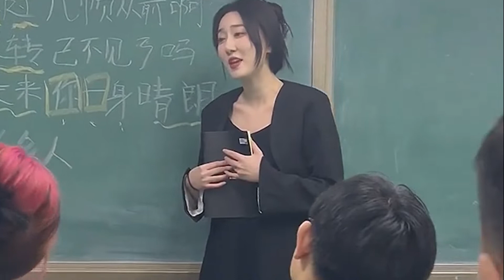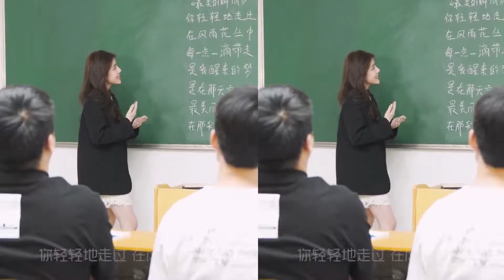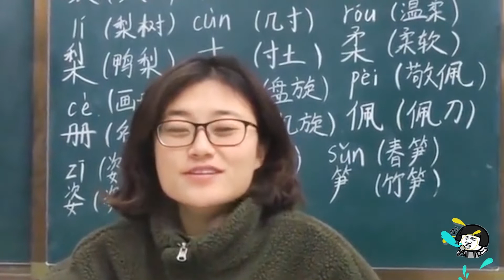这就是别人家的老师吧，90后美女老师课堂唱歌，我又想上学了！